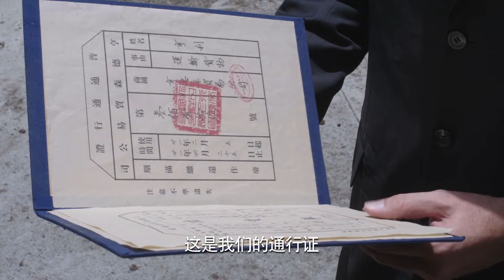國軍進行反擊，不料日軍出動裝甲車開路瘋狂掃射，國軍傷亡慘重⚔️ 抗日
YXSSNZZ